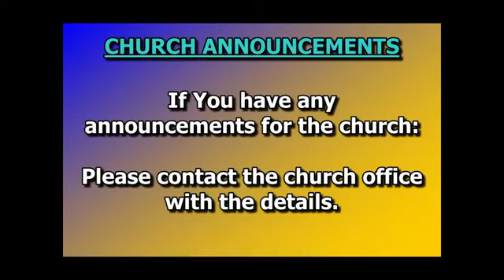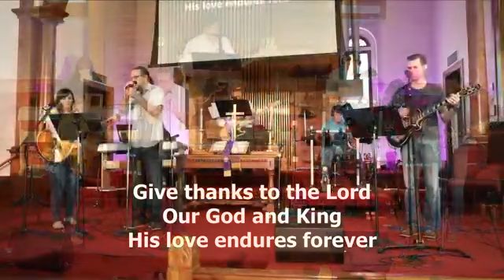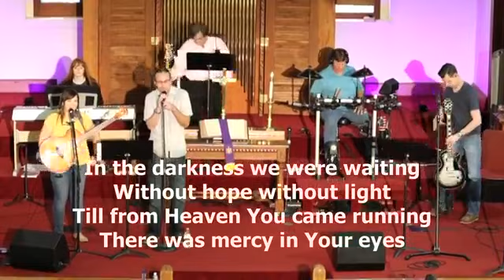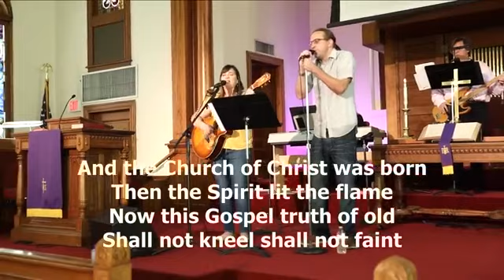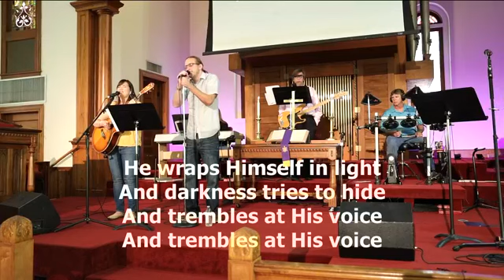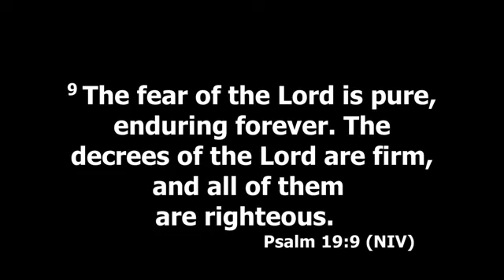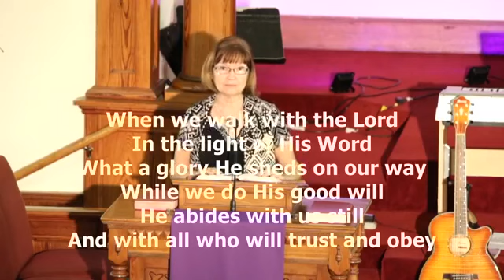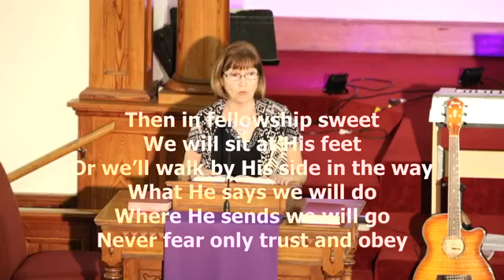February 28, 2021